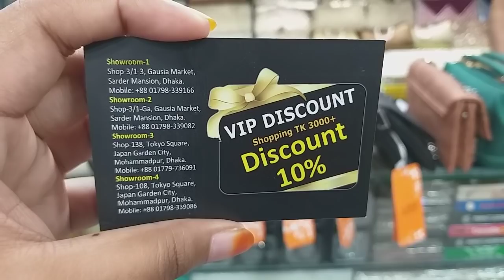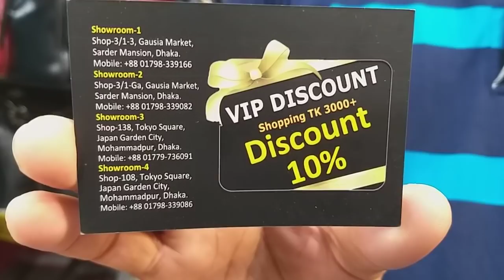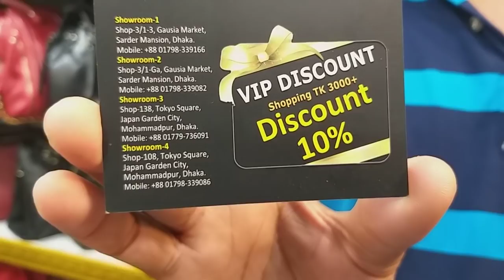কম দামে বিভিন্ন ডিজাইনের দারুণ পার্টি ব্যাগ এর দাম // Different types party bag price